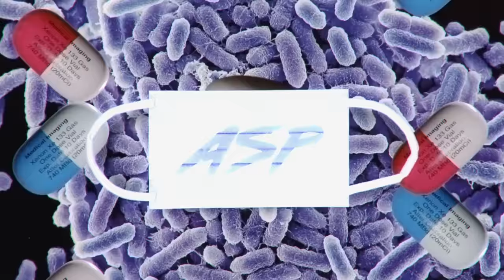ASP / Heaven’s Seven [OFFiCiAL ViDEO]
Major 3rd Single「Heaven’s Seven」
発売日：2024年1月17日(水)
【MUSiC ViDEO】
Director：Margt
Director of Photography：Hiroki Yamada
Lighting Director：NINJA-KONO
Stylist：Masataka Hattori (Hattori Pro.)
Hair：Yusuke Morioka (eightpeace)
Make-Up：dunda UMEO
Camera Chief Assistant：Hiroki Kato
Camera 2nd Assistant：Natsumi Tsuji
Lighting Chief Assistant：Daiki  Tanaka
Lighting Assistant：Takamaro  Murahara, Ataru  Yamazaki, Kazuya  Takashima
Stylist Assistant：Minami Muramatsu, Aya Asai
Hair Assistant：Nanami Maeda, Momoka Imura
Make-Up Assistant：Yuki  Nagata, Rion  Nishigaya
Collage Artist：Koga Shimura
Animation：ZECIN
Motion Designer：Asuma Teruya, Yuki Sogabe, Madoka Itani, Shingo Fujimoto, Riku Nakanishi
VFX Supervisor / Online Editor：Tomonori Horie (XOR)
Compositors：Yuta Miura (XOR), Jun Igarashi (XOR), Sawako Okuma (XOR), Satoru Yamamoto (XOR)
Colorist：Haruhiko Takayama (L'espace Vision)
Colorist Assistant：Anna Fukasawa
Assistant Director：Kosuke Yamashita, Nanase Akiyama
Production Manager：Shun Ikeda
Production Assistant：Nagisa Taki
Producer：Takanobu Oki (her／Hattori Pro.)
Production：Hattori Pro.

【初回生産限定盤】SG+Blu-ray（スマプラ対応）＋PHOTOBOOK
●BOX仕様
●52P豪華写真集付属
品番：AVCD-61385/B

[CD]
01. Heaven’s Seven
02. MAKE A MOVE

[Blu-ray]
・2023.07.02 KiLLiNG ASP TOUR FiNAL at Zepp DiverCity - Live Video
01. Just Do it
02. いつでもファッキュー♡
03. the MAN CALLiNG
04. HATRED of LOVE
05. SEXUAL CONVERSATiON
06. I won't let you go
07. TRUST MYSELF
08. NO COLOR S
09. レリゴ
10. WASTED TEARS
11. The Emperor's New Clothes
12. ITSUMO KOKOKARA
13. Tokyo Sky Blues
14. SPiT OUT
15. 被害者ぶるな
16. GO STRAiGHT
17. A Song of Punk
18. PLEASE!!!
19. SAKEBE
20. 拝啓 ロックスター様
21. TOXiC iNVASiON
22. I HATE U
23. Hyper Cracker
24. M

・Documentary of KiLLiNG ASP TOUR

・"I HATE U" Music Video

・Behind the Scenes of "I HATE U" Music Video

[PHOTOBOOK]
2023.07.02 KiLLiNG ASP TOUR FiNAL at Zepp DiverCity

【通常盤】SG (スマプラ対応)
品番：AVCD-61386

[CD]
01. Heaven’s Seven
02. MAKE A MOVE

●ショップ別先着特典
▼mu-moショップ
初回生産限定盤：『ステッカーシート　デザイン A ver.』（B5サイズ）
通常盤：『告知ポスター』
初回生産限定盤：『ステッカーシート　デザイン B ver.』（B5サイズ）
▼HMV
初回生産限定盤：『ステッカーシート　デザイン C ver.』（B5サイズ）
▼Amazon
初回生産限定盤：『メガジャケ』
※ご購入CDパッケージジャケットと同じデザインとなります。

各特典は数に限りがありますので、お早めにご予約頂けますようお願いします。